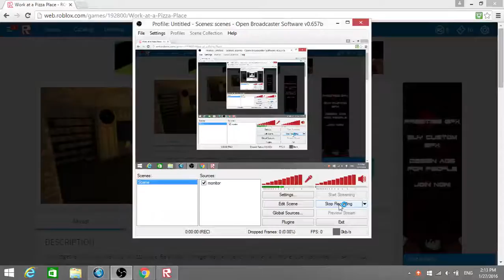roblox #4 working at a pizza place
#4 of roblox I cant wait for more vids